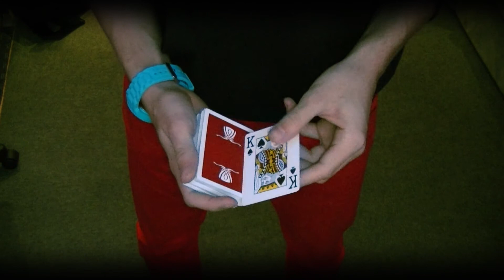Bruxelles [HD]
Deck: Bee Wynn